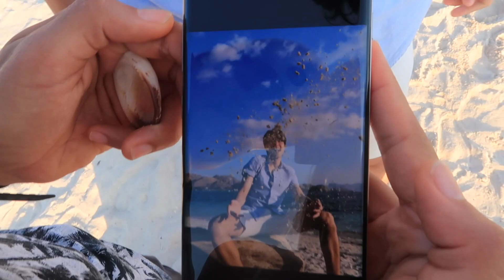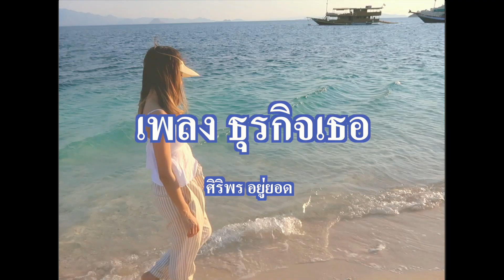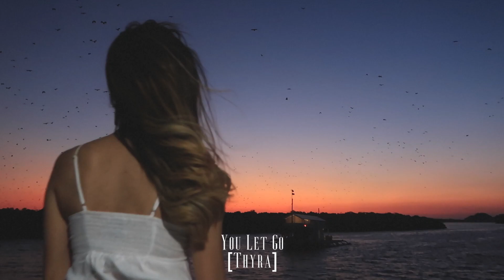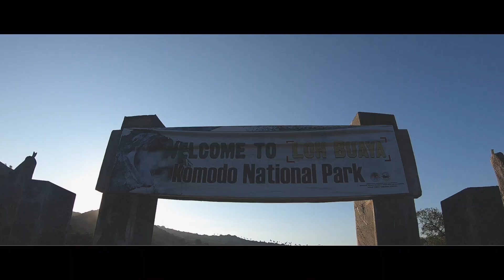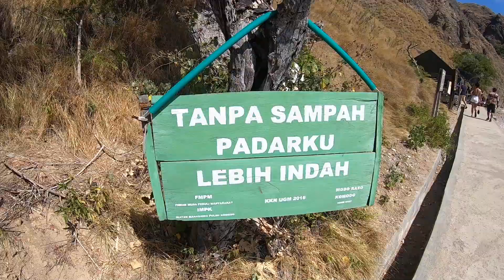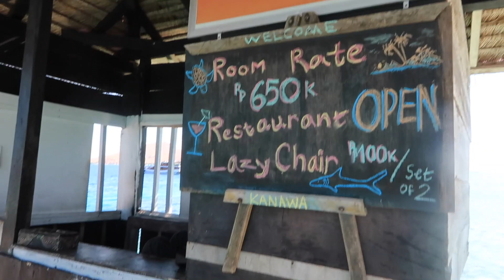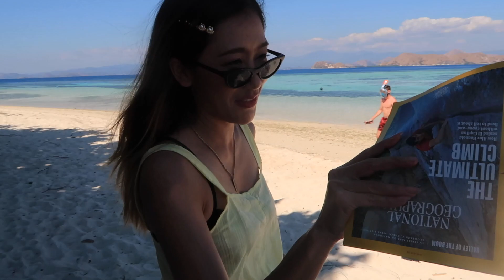Vlog Komodo-Pink Beach เที่ยวเกาะ นอนบนเรือ กินกลางทะเล ใช้ชีวิต3วัน2คืนแบบไร้อินเตอร์เน็ต l Dujdow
Cafe hopping หลบไปก่อน คลิปนี้จะพาไปเที่ยว island hopping ชมหมู่เกาะต่างๆ แบบเราไปเที่ยวคาเฟ่เลยจ้ะ

วิวสวยจุกๆ แต่ต้องนอนบนเรือกลางทะเลที่สุดแสนจะลำบาก อาหารต้องกินตามมื้อที่เค้าจัดมาให้ ไม่มีเน็ต คือต้องรอว่าเรือจะวิ่งไปตรงไหนที่มีสัญญาณ TT เหมือนลำบากแต่ก็ลำบากแหละ 5555 คลิปนี้สุดแสนเต็มอิ่มกับการใช้ชีวิตบนเรือตลอด 3วัน2 คืนพร้อมธรรมชาติที่สวยงามแบบตราตรึงตลอดชีวิต

ทริปนี้เป็น bucket list ในชีวิตของดาวด้วยนะ เพราะว่าอยากไป pink beach มาก!! ถึงแม้ทริปนี้จะลำบากแต่พูดเลยว่าถ้ามีโอกาสสักครั้งนึงในชีวิตต้องมาดูวิวที่นี่ด้วยตาตัวเองเพราะว่ามันสวยมากกกกกกกก ที่ตาเห็นคือสวยกว่าที่ถ่ายมาอีก ทั้งบนบกทั้งใต้น้ำ คือเริ่ดไปหมด

ทริปนี้ดาวเดินทางกับเพื่อนๆจากเพจท่องเที่ยว ไปไง มาไง ซึ่งรายละเอียดการเดินทางสามารถติดตามได้ในลิ้งนี้เลยจะมีดีเทลของการเที่ยวละเอียดกว่าในคลิปของดาวนะคะ